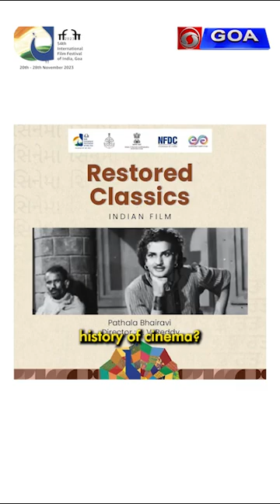ShortShots @ IFFI 2023 | Indian Film Director Ketan Anand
Indian film director, Ketan Anand, talks about the technology behind the restoration of films and how important it is for the future generation to witness the golden era of Bollywood.